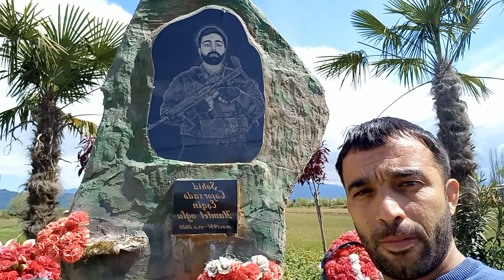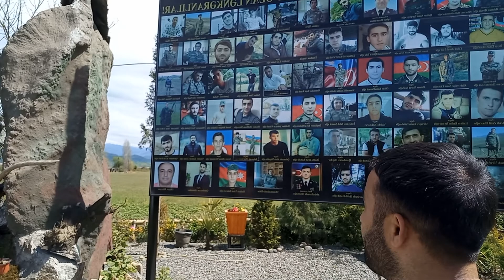Bilesuvar könulleri ve qazileri Lenkaranda Şehid ziyaretinde